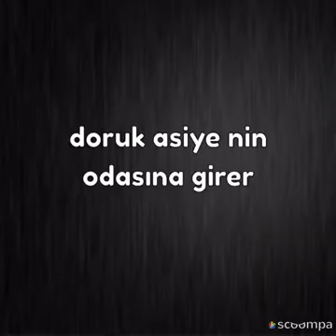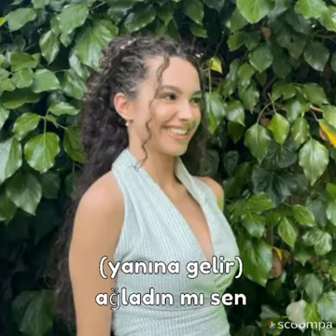intikamdan doğan aşk 33. Bölüm